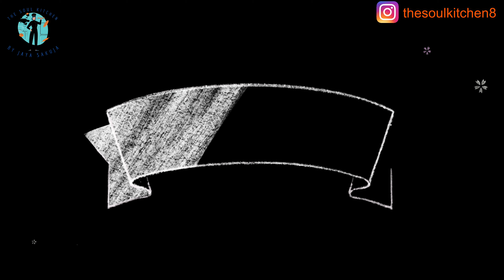मेरा वाला चिल्ली पनीर | Mera Wala Chilli Paneer | The Soul Kitchen by JAYA SAKUJA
आइये आज बनाते हैं मेरा वाला चिल्ली पनीर जिसे खाते खाते आप कहेंगे वाह जनाब !!!

सामग्री

350 ग्राम पनीर (कटा हुआ)
दो बड़े चम्मच कोर्न्फ्लौर (cournflour)
एक बड़ा चम्मच मैदा
एक बड़ा चम्मच कश्मीरी लाल मिर्च
दो चम्मच चिल्ली सॉस
स्वादानुसार नमक
आधा कटोरी तेल
एक चम्मच अदरक और लहसुन का पेस्ट
एक कटी हुई हरी मिर्च
कटी हुई हरी शिमला मिर्च
कटी हुई पीली शिमला मिर्च
कटी हुई लाल शिमला मिर्च
मोटा कटा हुआ प्याज़
दो लम्बी चिरी हुई हरी मिर्च
दो कटे हुए हरे प्याज़
एक बड़ा चम्मच सोया सॉस
एक बड़ा चम्मच वाइट वेनेगर
दो बड़े चम्मच टोमेटो सॉस (केचेप)
एक चम्मच ग्रीन चिल्ली सॉस
थोड़े से सफ़ेद तिल

Watch this video till end and do share your view with us.

Digitech Gorilla Tripod to Hold Camera Still
DJI Osmo 3 Gimble
Lenovo Ideapad 330S for Editing
Samsung Galaxy M31 Phone for Shooting